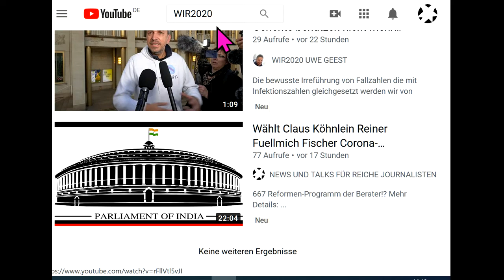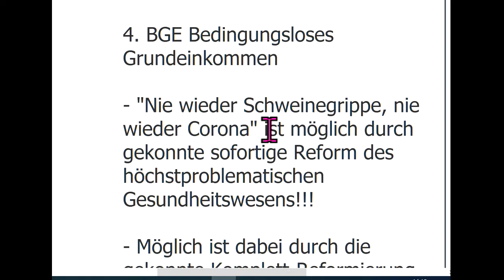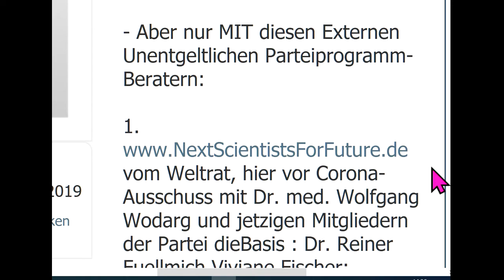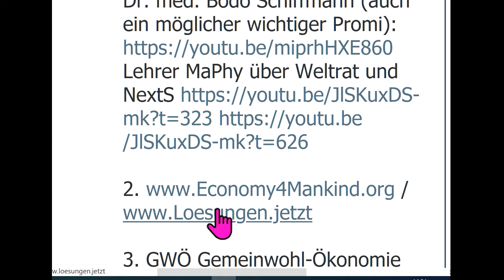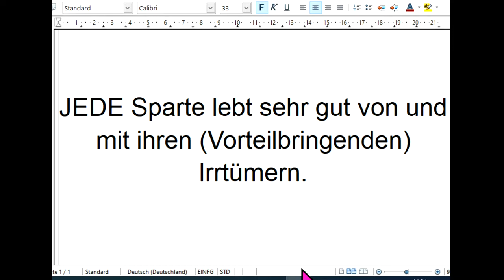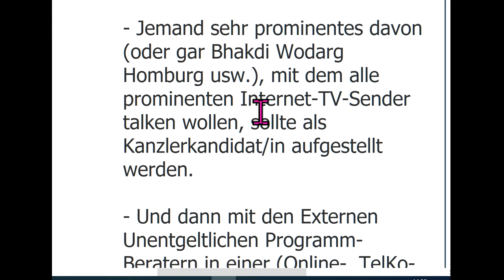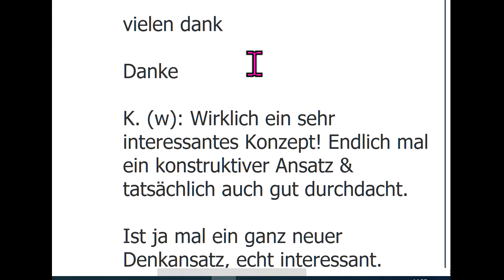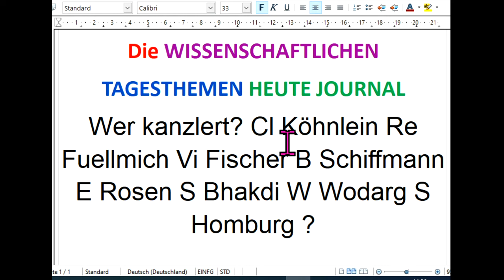Eva Rosen -Vid gelöscht: Bhakdi Schiffmann doch nicht WIR2020eu? dieBasis Köhnlein Fuellmich Fischer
668 Ohne Externe Berater=4%, mit=56% Mehr Details Corona Markus Krall WIR2020 dieBasis Basisdemokratische Partei Deutschland Reiner Füllmich Viviane Fischer Corona-Ausschuss Dr. med. Claus Köhnlein Eva Rosen Greta Thunberg Bodo Schiffmann Reiner Fuellmich Thilo Sarrazin Fridays For Future Ulrich Kutschera Christian Felber GWÖ .